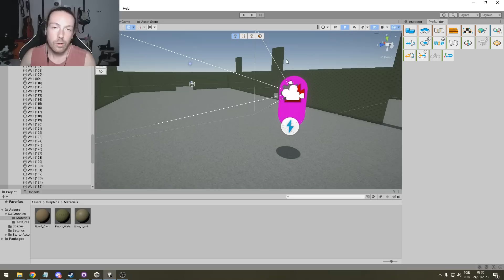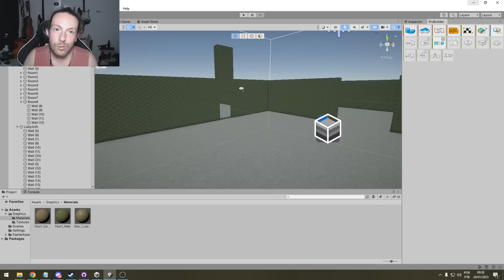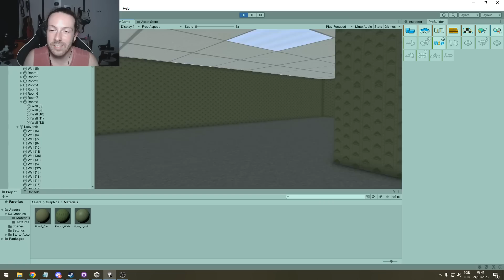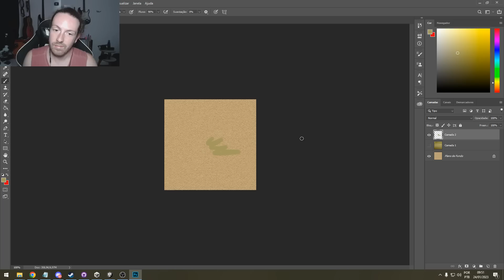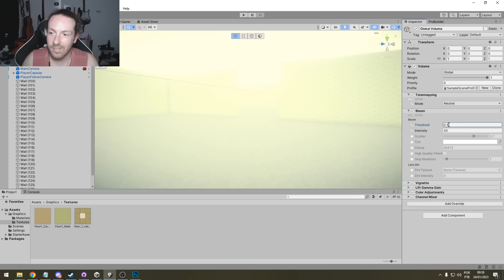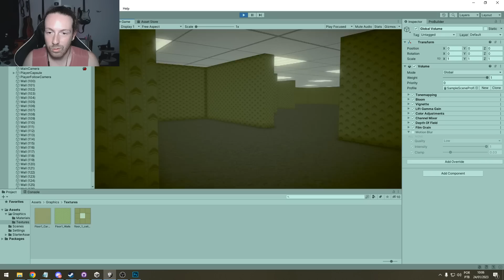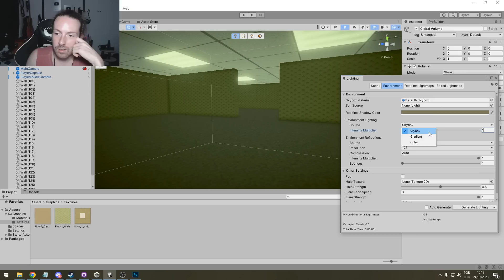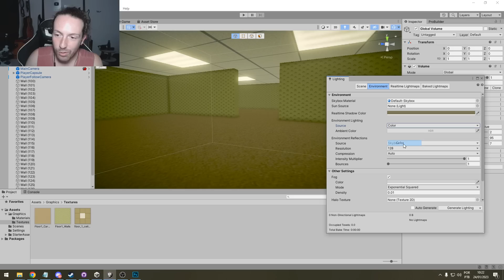Como deixei meu jogo 1000x mais BONITO